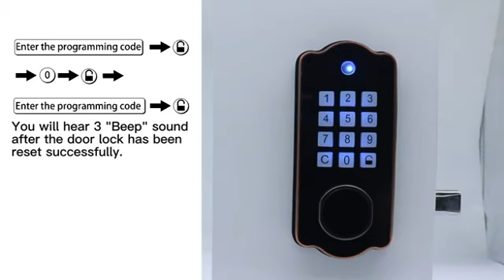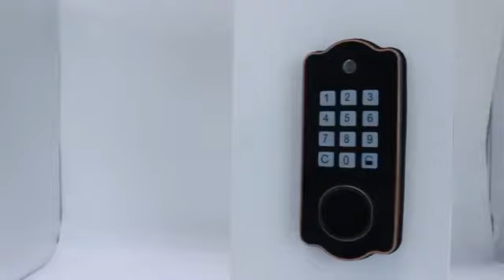a1 choice smart lock password reset